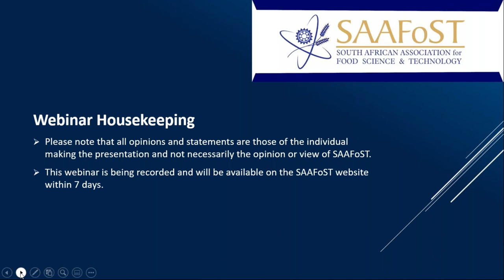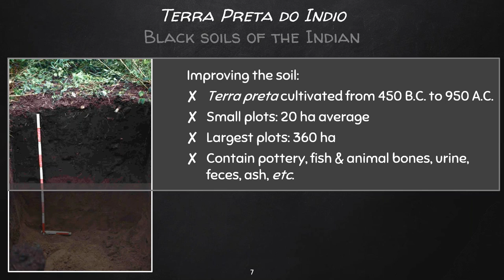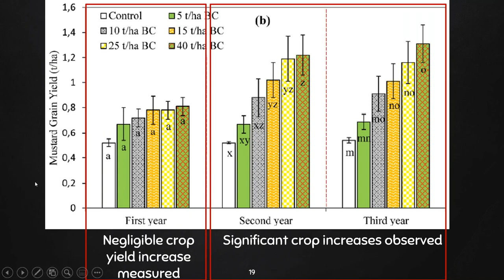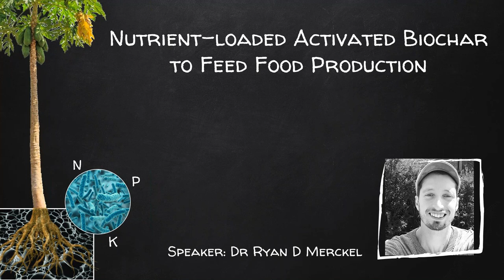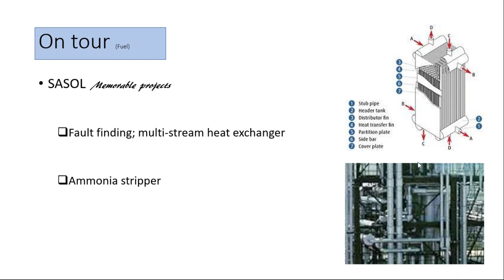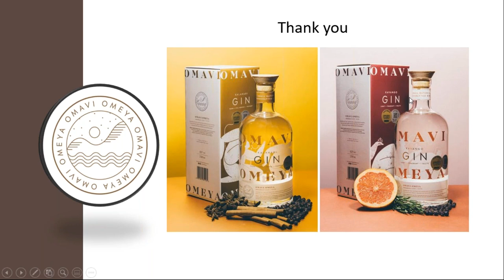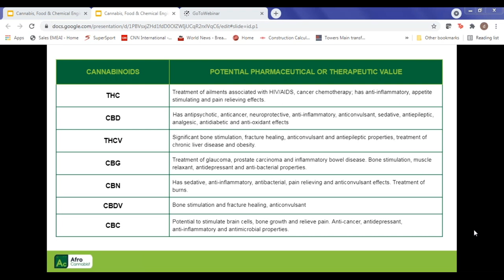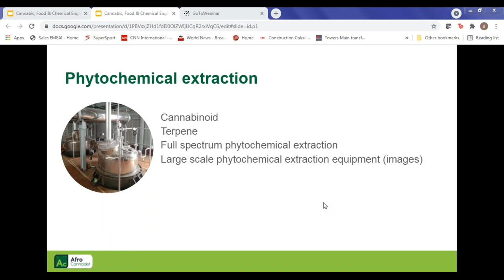Another Taste of Chemical Engineering Webinar recording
In this video, chemical engineers take you through new developments in the field.